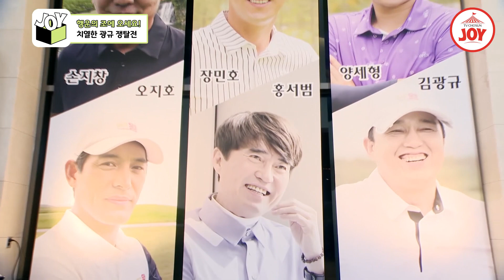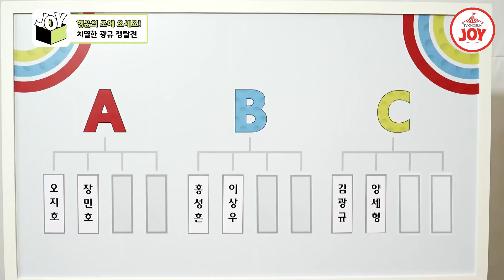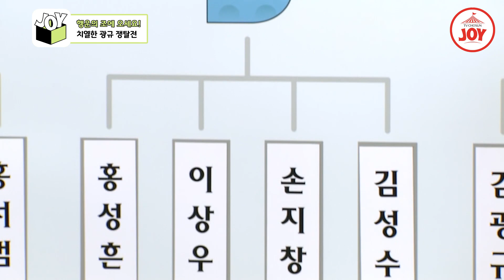[JOY BOX] 광규조라면 우승각?! 김광규에게 뽑히기 위한 골프왕 마스터즈⛳ 대환장 조편성 골프왕 TV조선조이 TVCHOSUNJOY (TV CHOSUN 210823 방송)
김성수X오지호X손지창X한정수
김광규X홍서범X송영규X홍성흔
함께하는 골프왕 마스터즈🏌️